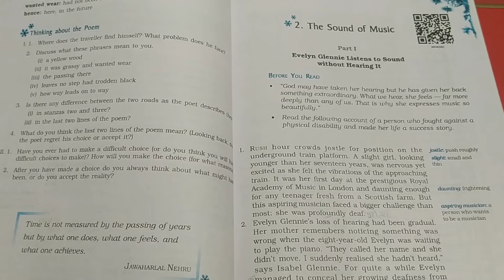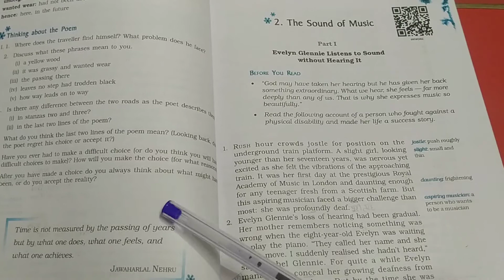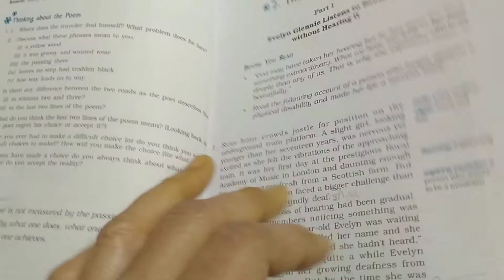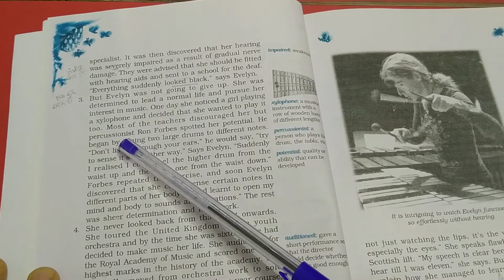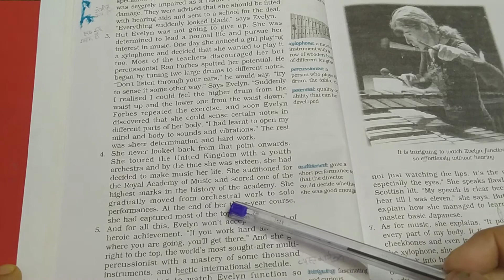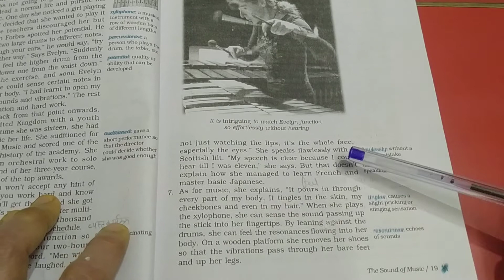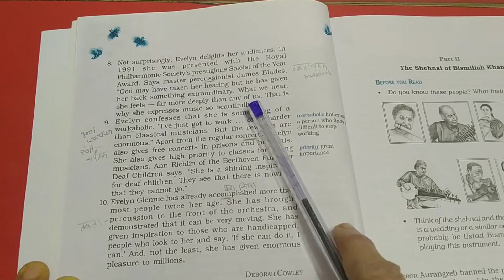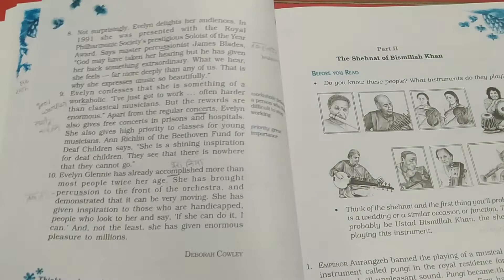Class -9 , English , chap-2 The sound of music ( Behave) ( part-1)